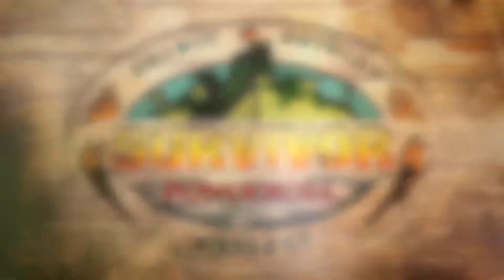PONDEROSA - 3rd Jury Member - SURVIVOR BC: Deus Ex Machina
THE NEXT EPISODE (EPISODE 9) WILL BE RELEASED WEDNESDAY, JANUARY 13th

The third member of the jury shares their thoughts on the remaining players in the game with the rest of the jury members.

*NOTE: Due to the lack of hands that were available regarding my production team this season (there was only five of us including myself), while we did our best to ensure that the jury and pre-jury were separated as much as possible, there were moments (including what you see here) where they would talk to each other. The pre-jury were told not to share any game-related opinions with the jury and any talking between them was monitored as much as possible. All future seasons including the already filmed season 6 and 7 ensure the separation of the pre-jury and jury at the Ponderosa site.

Edited by Devon Sampson.